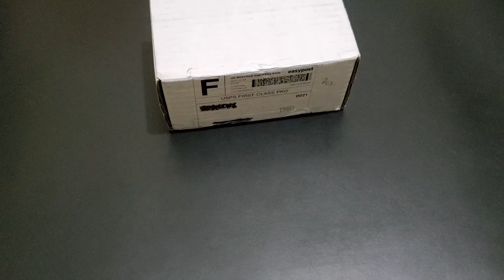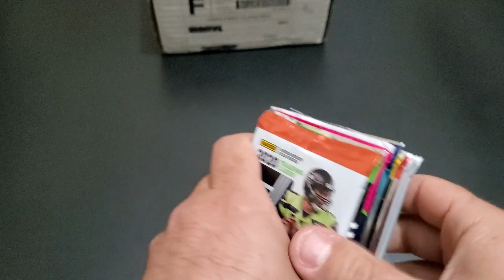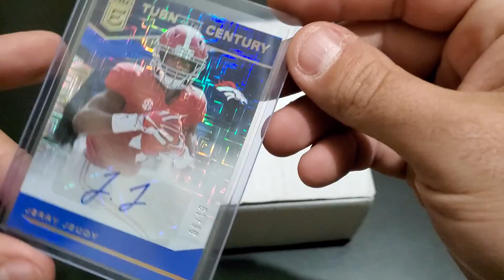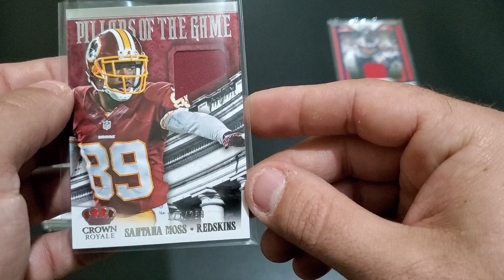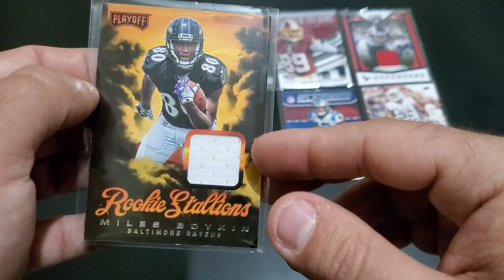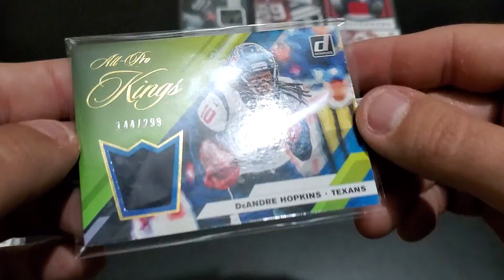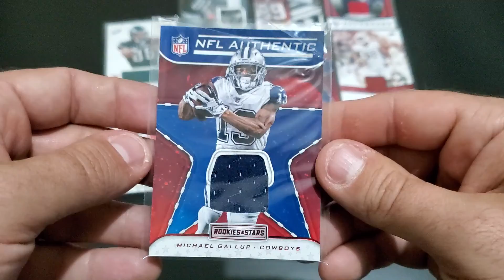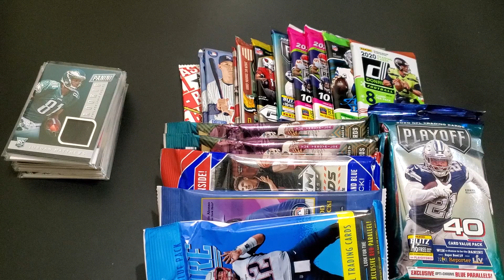12 Jersey/Patch Cards For Only $18 WoW! Mystery Facebook Marketplace Purchase.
Let's see what we get out of this Facebook Marketolace 12 Hit Mystery Box.

They say there are 12 hits Jersey/Patch cards in this box.

All for $18, what could it hurt.